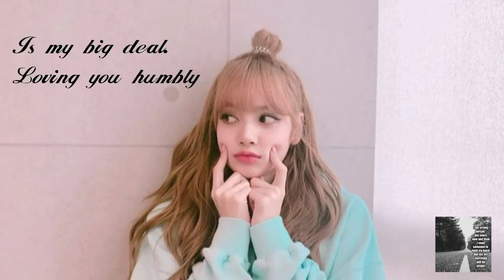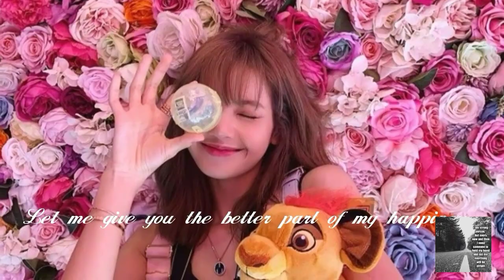Our Pride Lalisa Manoban (Blackpink)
나의 사랑 ลลิสา มโนบาล 생일 축하합니다

Your a woman now but still you'll be our forever baby.  Lalisa Manoban who hate to be called MANOBAL.
Love her four cats. Addicted of cats.
Maknae of Balckpink. Love unconditionally of her unnies Jennie, Jisoo and Chaeng.